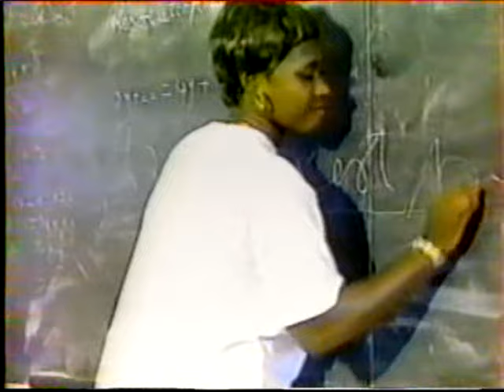Les Djibos - Paradis